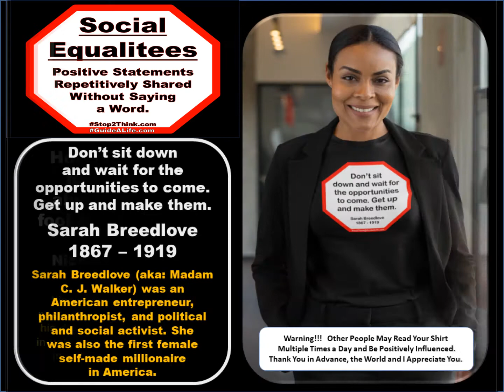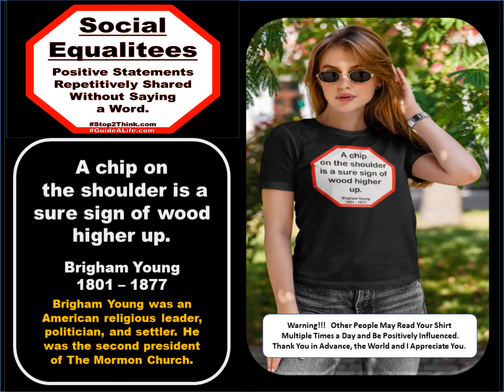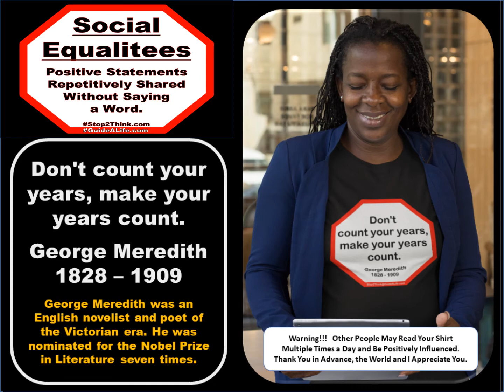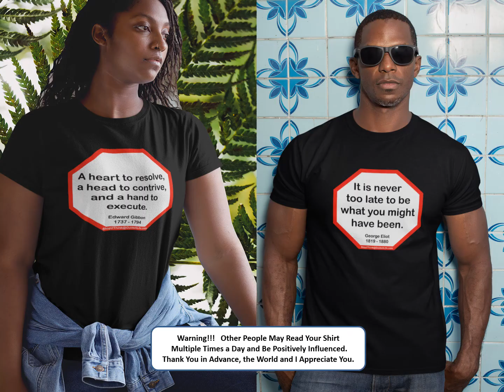However big the fool, there is always a bigger fool to admire him.- Nicolas Despreaux-SocialEqualiT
SocialEqualiTees are Positive Statements Repetitively Shared Without Saying a Word… Help Spread Social Equality in SocialEqualitees Wear/Where Stop2Think.com Makes Us All Wiser and Kinder!